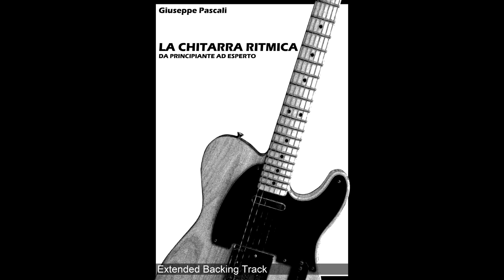"La Chitarra Ritmica da Principiante ad Esperto" - 1.1.2 C - Extended Backing Track